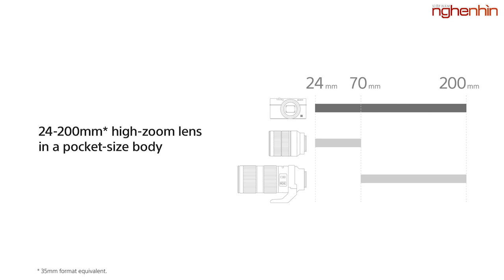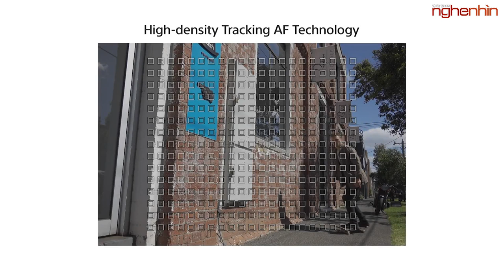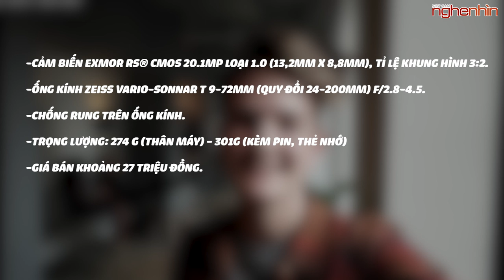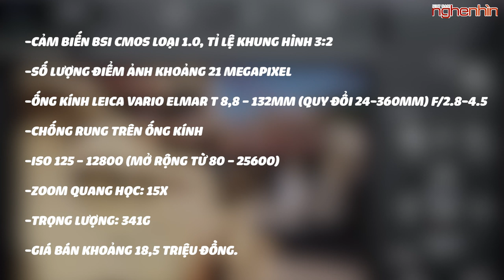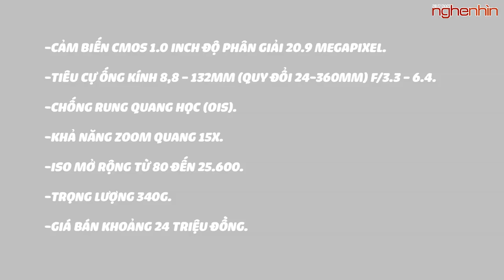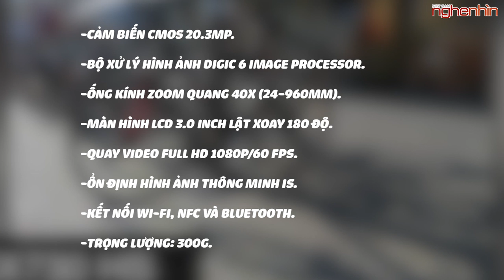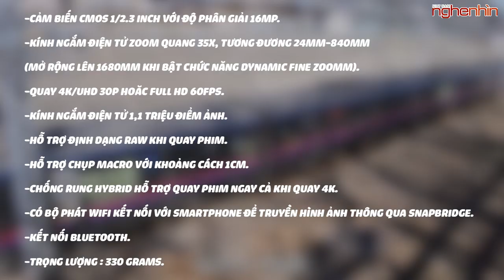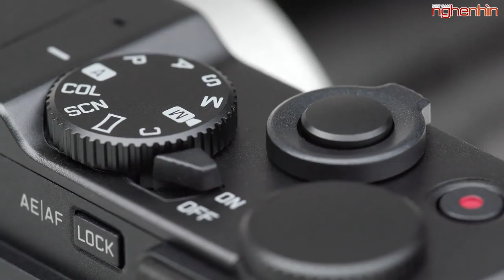5 máy ảnh du lịch nhỏ gọn, tốt nhất 2019!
Bạn có từng rơi vào tình huống cảm thấy chất lượng ảnh chụp từ những chiếc smartphone chưa đủ đáp ứng yêu cầu của mình, nhưng lại quá ngại việc mang theo những chiếc máy ảnh DSLR hay mirrorless nặng nề? Và bạn sẽ muốn tìm đến một điều gì nằm đâu đó ở giữa 2 đối tượng trên – không gì khác chính là những chiếc máy ảnh du lịch nhỏ gọn.  Và trong video ngày hôm nay,nghenhinvietnam sẽ gợi ý giúp các bạn về 5 mẫu máy ảnh du lịch nhỏ gọn nhé.